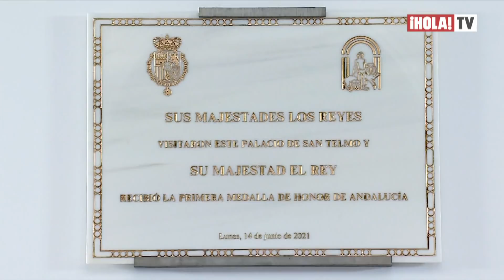Los gestos de cariño entre Felipe y Letizia durante la entrega de una medalla de honor | ¡HOLA! TV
Los reyes de España viajaron a Sevilla y en el Palacio de San Telmo, recibió una fuerte ovación al recibir su primera medalla de honor en Andalucía. La reina Letizia le dedicó al monarca varios gestos de cariño y durante su discurso, el rey aseguró que su esposa y sus hijas comparten su afecto por la comunidad autónoma. El vestido que lució doña Letizia ya lo había estrenado en 2019, en el quinto aniversario de la proclamación del rey Felipe VI, una pieza azul con banda en la cintura ajustada, del cual aún se desconoce su procedencia.